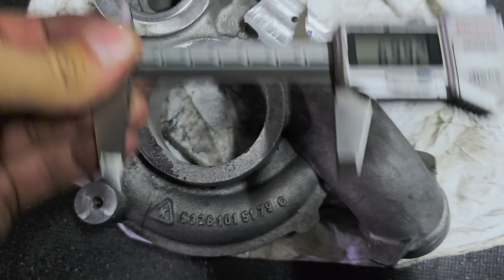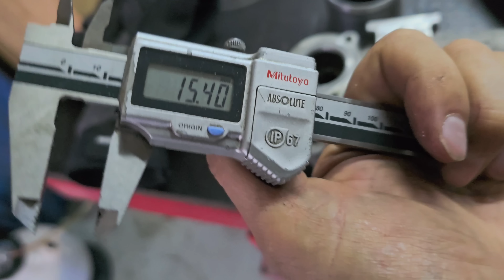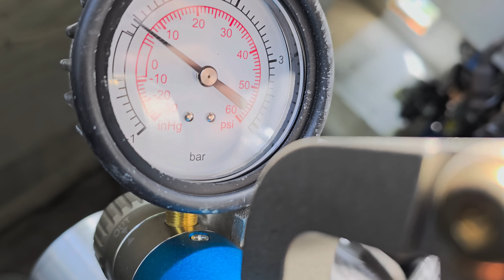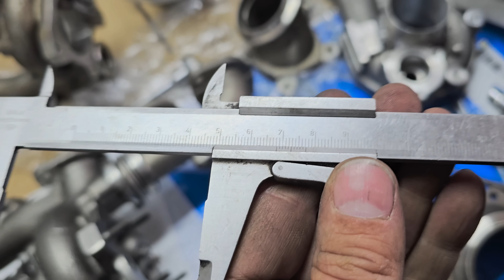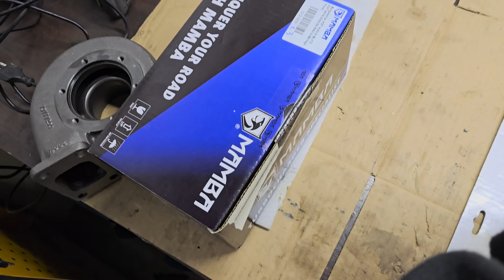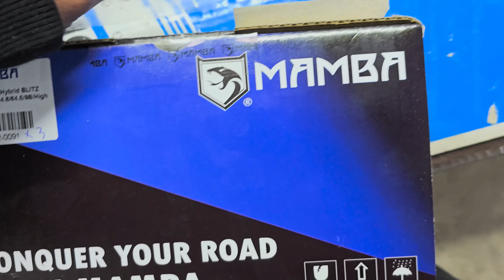Co z turbospreżarkami dla @PatrykMikiciuk Upgrade Turbo for Mercedes Maybach V12 6.0 AMG 65 s600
No to po długin długim okresie czasu jedna turbosprężarka dla Patryka Mikiciuka i jego Mercedesa CL65 AMG jest już gotowa do zamontowania, zadanie trudne i wymagało współpracy z wieloma firmami w tym np. z Redbull racing...

A co do auta w ktorym ma zagościc to kurcze maszyna arcycieka ciekawa, silnik 6.0 V12 z dwiema turbisprezarkami taki sam jak w większym Maybachu 62s. No potęga mocy i momentu obrotowego do tego 5cio biegowy automat i napęd tylko na tył - szykuje się hardcorowy klasyczny Mercedes zapierdalacz.

W odcinku będzie Pokazany ostatni proces modyfikacji, przerabiania i składania turbosprężarki tak by była wydajniejsza i nie wykraczała poza fabryczne wymiary i nie psuła oryginalności auta.

Natomiast dużo odcinków na temat całego projektu znajdziecie na kanale YouTube "Patryk Mikiciuk"

Tak więc pozdrawiamy i zapraszamy na film
Zespół Coobcio Garage: